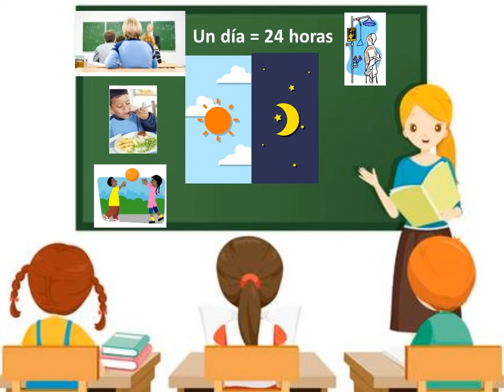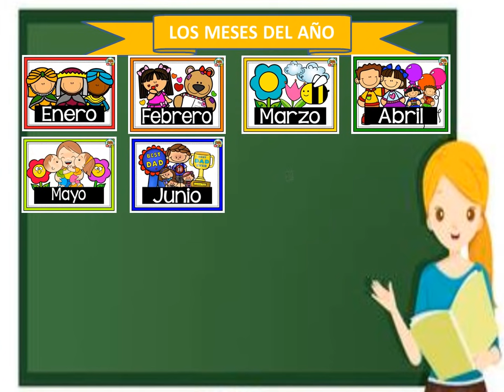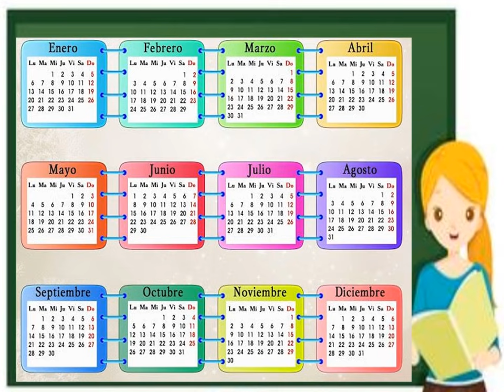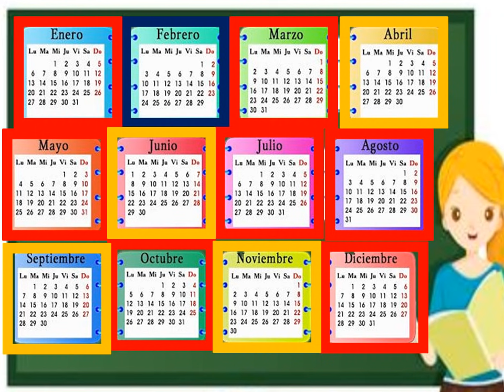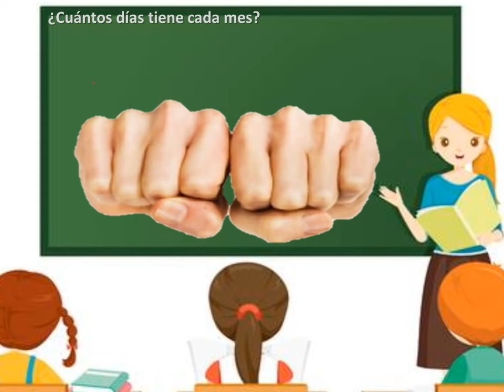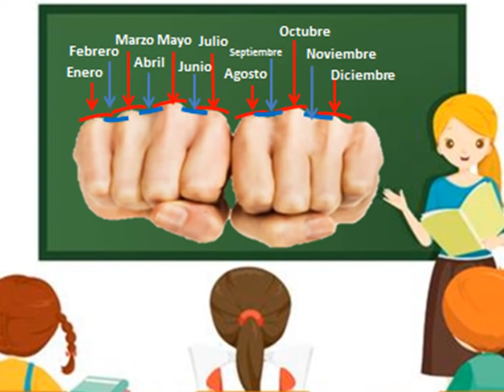El calendario (día, mes, año)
Un video que nos explica el día, el mes y los años; además nos ayuda a leer un calendario y el método de  los nudillos para aprender cuántos meses tienen 30 y 31 días.